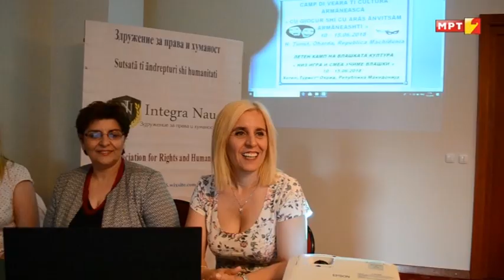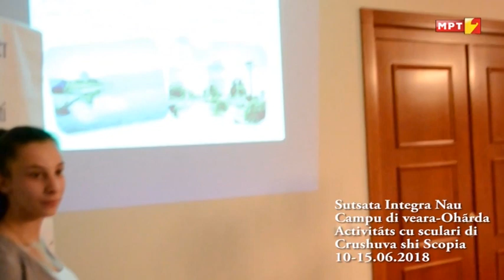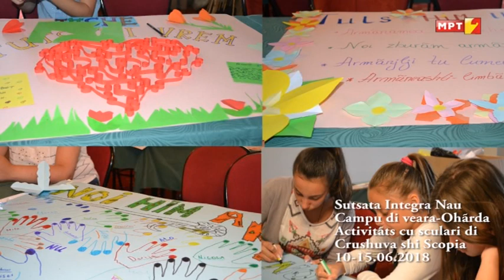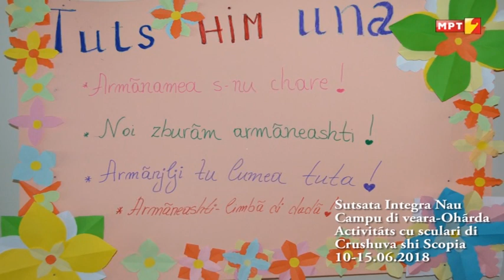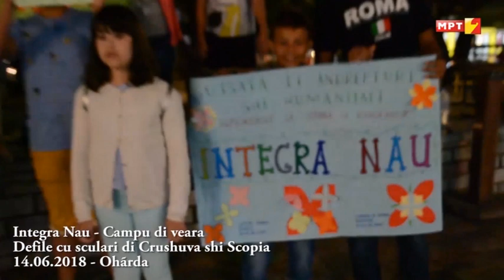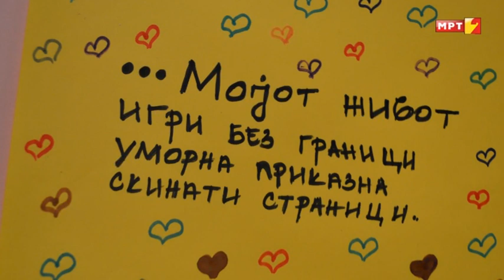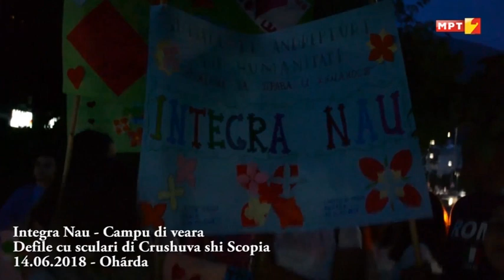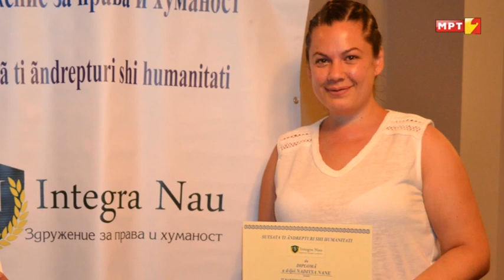SCANTEAU INTEGRA NAU LETEN KAMP ZA VLASHKIOT JAZIK I KULTURA OHRID JUNI 2018